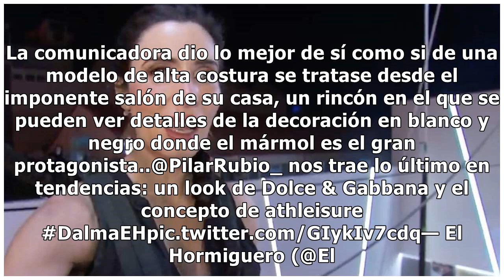Pablo Motos, impresionado con el casoplón de Pilar Rubio: "Tienes casa para desfilar sin problema"